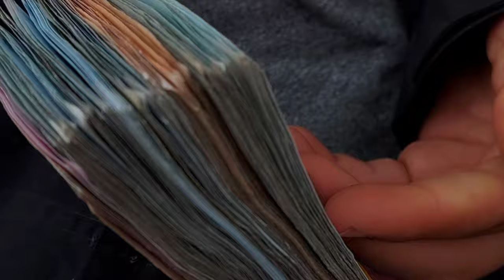(Official Video) Come Back - ft.Ustura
Mix&Mastering: Kekeleyli
Beat: NetuH
Söz: Kekeleyli & Ustura

Sözler;

Kekeleyli

Tehdit var
Tehdidkar (keke keke)
Etnik bak ezdik lan
Geldim bak
Notalardan

Geri doğdum
Deli dolu
Benim oyunum
Bu benim oğlum
Verin oğlum
Mic'i bozdum
Bu yeni bozgun

Çaldı telefon  (alo alo)
Yazdım bu ritim (akor akor)
Sevdim seni ben (amor amor)
Bulaşır gözüme (bu mor bu mor)

Bu derbeder bana terleme der
Daha yeni çıkmış mahkemeden
Kaç burdan bı çak yemeden
Önce hazırlan gürlemeden

Önce neden
Sor bi neden
Pencereden çıkmış bebeler
Esnemeden esmelere kes be bebe

Puştlara katlandım
Ateşim harlandı
Flowum canlandı
Rahatın bana battı

Sarışın bana baktı
Harama yanaşmazdım
Ama çok yaramazdı
Yoldan da çıkardı

- Aga rap'i bırakmışsın
+ Yok daha neler
*tetik çekme sesi*

Ustura

Sözler çok
Gözler  mor
Anlam zor
Kaygım yok

Saygı gördüm
Hassım gömdüm
Dostluk bitmis
Kavga başlar

Küllerden dogdum
Savaş çok zordu
Sözde anlam yok
Davranışın bok

Özenti gansta
Yok hiç hayatta
Hepsi bi lafta
Koyduk lan anla

Kaldır götü saldır
Battım yine kalktım
Sapla bıçağı baldır (a)
Koptu yine bağlan (tı)

Yavaş ol
Zaman bol
Kaçma dur
Yol bul

Keyfim yok
Keke zorla
Yazdırdı ondan
Devamı yolda